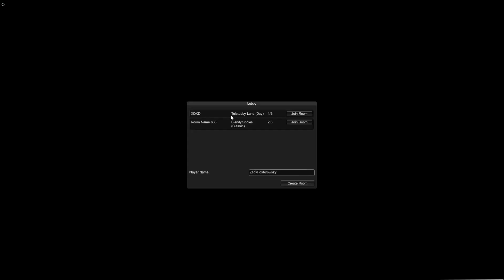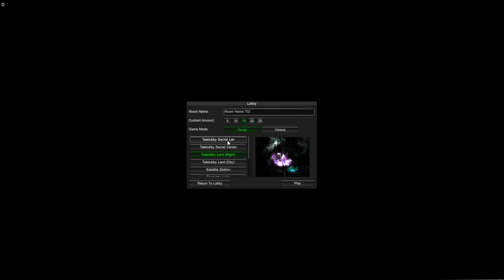Slendytubies2|#6|fosterowskyy.obito.konik.lixxo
Witam was na moim filmie pamietajcie o subiku z dzwoneczkiem i like pod tym fimem
Specifikacja mojego komputera
intelcorei5 12600KF
pamięć 64gb ram ddr4 2800MHz
Dysk ssd500 gb ssd1tb
karta graficzna RTX3060 TI 8Gb
Windows 11
Jeżeli wam się spodoba odcinek zapraszam do subowania kanału i pozostawieniu like będzie mi miło i motywować mnie do nagrywania